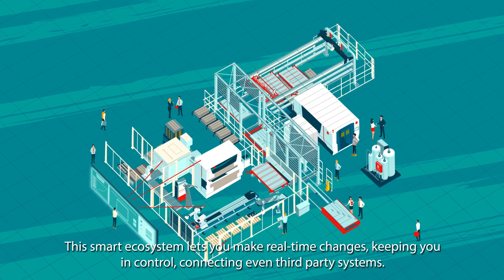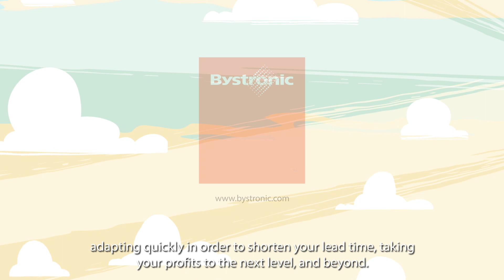Navigating the Future: Bystronic’s Innovative Smart Factory Solutions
Bystronic, a leader in the sheet metal processing industry, offers comprehensive solutions that integrate laser cutting, bending, automation, storage, and shop floor software into the Smart Factory concept. This approach is designed to be flexible, modular, and scalable, helping customers adapt to a rapidly changing market environment and achieve their digitization and company goals. The foundation of our strategy is advanced software that manages the entire process, tailored to the needs of both OEMs and job shoppers. This video presents how Bystronic supports customers in implementing these complex systems, ensuring long-term collaboration and growth.

▬ About Bystronic▬▬▬▬▬▬

Bystronic leads in sheet metal processing, aiming for a productive, sustainable future. We automate the material and data flow in cutting and bending, using connected laser systems, press brakes, and innovative automation, software, and services. Our strategy promotes digitalization, expanding global opportunities in the sheet metal sector. Headquartered in Niederönz, Switzerland, we have a worldwide footprint with facilities in Switzerland (Sulgen), Germany (Gotha), Italy (Cazzago San Martino, San Giuliano Milanese), China (Tianjin, Shenzhen), and the USA (Hoffman Estates). Our network includes over 30 countries with subsidiaries and agents, ensuring global customer support. Bystronic offers advanced solutions for increased productivity, sustainability, and adapting to the sheet metal industry's changing dynamics.